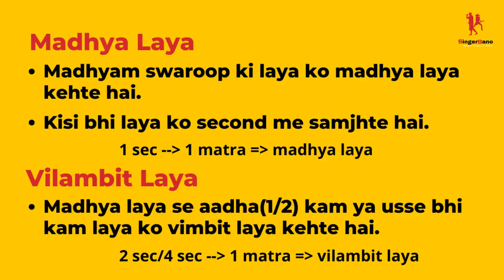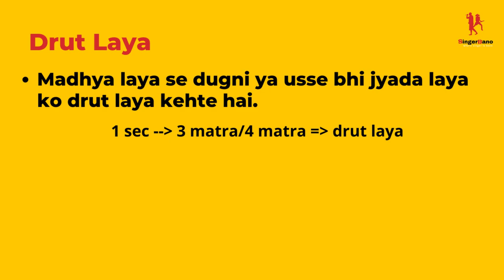Lesson 4 (What is Laya?| Types of Laya) in (Hindi) by SingerBano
This lesson aim at introducing the viewer, what is Laya? || Types of Laya and this is the lesson 4 of Bollywood singing course.